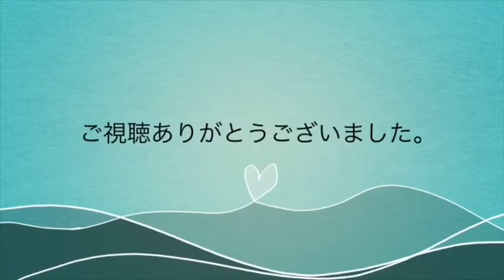安田尚憲 一軍デビュー打席時のレフトスタンドの様子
や‘‘っすーだァ‐!!!
や‘‘っすーだァ‐!!!
や‘‘っすーだァ‐!!!